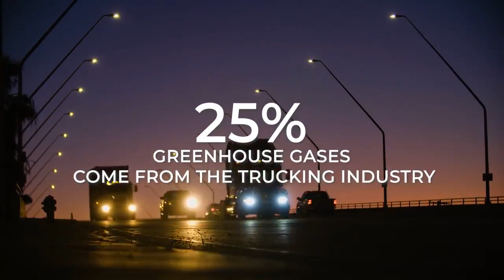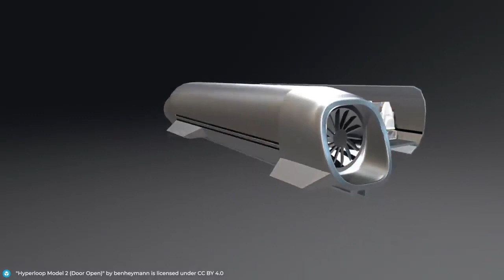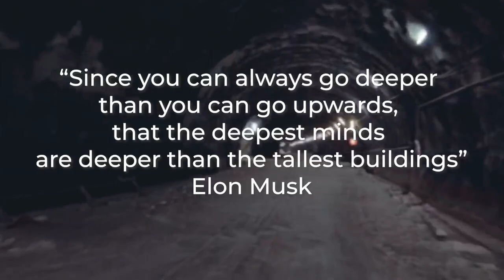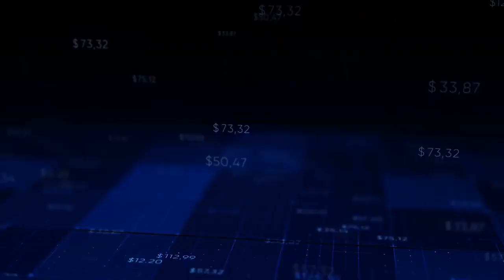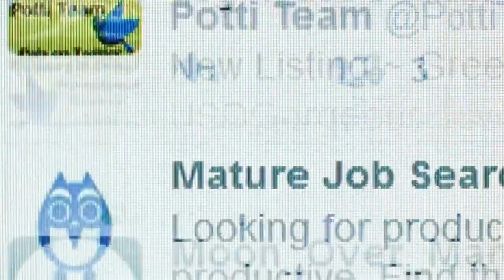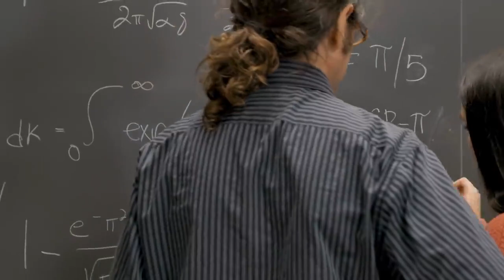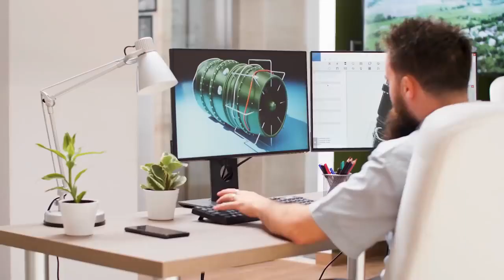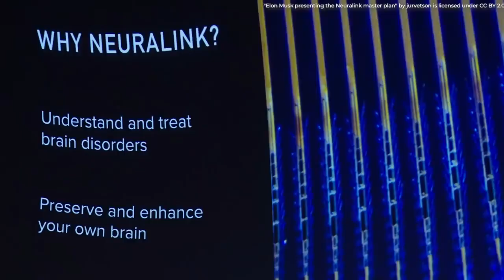Elon Musk's Future City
According to Forbes Elon Musk, the CEO and founder of Tesla and SpaceX is the most innovative person in the world for the consecutive

second time this year. And that is very clear of the unbelievable success he has achieved in business. Ten years ago, people considered him a reckless man with extravagant ideas. In 2008. his company Tesla collapsed during the financial crisis. Now Tesla is one of the most successful niche car companies in producing electric cars. all due to the fact that Elon Musk persevered and was determined. He has done what was thought to be impossible 10 years ago. But he has no plans of stopping soon. He has many innovative and wild plans for the future of mankind which would

improve the quality of our lives.

Goa Ki Vines
Elon Musk believes that day by day the technology is only getting better and better. Things are developing so fast that the future might be filled with Exponential tech advances that would change the world. In the future, we will have video games so realistic that it would be difficult for us to tell the difference between games and reality. From self driving tunnel networks to brain controlled computers, we’re going to look at how Elon Musk and his technology will take us forward and creating the city of the future. Elon says that we always want the future to be better than the past. A future that is exciting and one that the people
always want the future to be better than the past. A future that is exciting and one that the people would want to live in. A few decades ago a lot of technological advances seemed unimaginable but today they are our new normal, life without them

is unimaginable. So let's look at what would Elon Musk's city of future look like.

So how will we get from one city to another in Elon’s future city? It’s hard to imagine being able to fly from New York City to Shanghai in 39 minutes or from Sydney to London in an hour. But this is something that Elon and SpaceX are working on. Elon compares Space Rockets to airplanes saying that if you do not reuse a plane, it would cost up

to 250 million dollars to fly one way but because
we can reuse them tens of thousand of times, it becomes affordable. The same is true for Space Rockets. A SpaceX rocket costs about 57 million dollars and if the rocket is reused a thousand times it nearly costs 57 thousand dollars per flight and by carrying people, we can get the price of a rocket flight down to the price of an economy flight ticket. The starship rocket is being developed to take people to mars, it can also transport people from city to city. In a 2017 interview Elon said that he is working for this to become a reality in the next 10 years and if you can carry people, you can also carry cargo which means a super fast delivery for people. Another way of getting packages fast from one part of the country to another will be by Electric semi trucks being developed by Tesla. These semi trucks require a driver but in the future

we will see entirely driverless version of these and
making deliveries and making the transportation cheaper. Also these trucks will be good for environment because 25% of greenhouse gases come from the trucking industry. Though these ideas seem far fetched and Elon has planned
to make them possible in the next 10 to 12
years.  There will be Hyperloop stations
inside cities, making it easier and faster to travel. There are several Hyperloop routes being planned and in the Elon's future they will be a major subject of attraction.

"Some of our visual content is under an Attribution-ShareAlike license.Inside cities, making it easier and faster to travel. There are several Hyperloop routes being planned and in the Elon's future they will be a major subject

of attraction.

"Some of our visual content is under an Attribution-ShareAlike license.

in its different versions such as 1.0, 2.0, 3,0, and 4.0 permitting commercial sharing with attribution given in each picture accordingly in the video."

Credits: Nasa/Shutterstock/Storyblocks/Elon Musk/SpaceX/ESA

Credits: Flickr

Credits: ESO